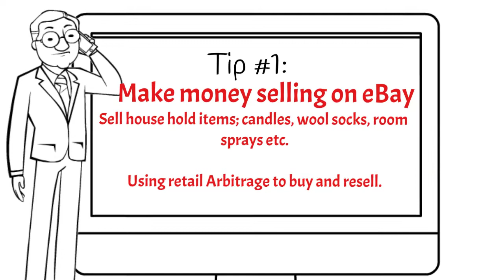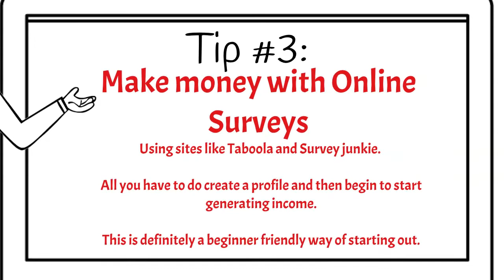5 Beginner Tips To Make Money Online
5 Beginner Tips To Make Money Online

This Video is here to help the Online beginner with a bit of guidance on where to start. Hope this Helps.